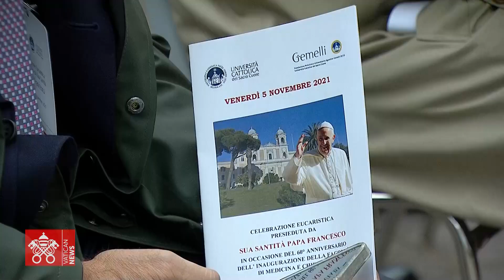2021 November 05 Pope Francis celebrates Holy Mass at Rome’s Gemelli University Hospital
Pope Francis celebrates Holy Mass at Rome’s Gemelli University Hospital, thanking the staff for the care he himself has received there, and reflecting on how devotion to the Sacred Heart of Jesus can help care workers be guided in their mission to heal and comfort the sick.